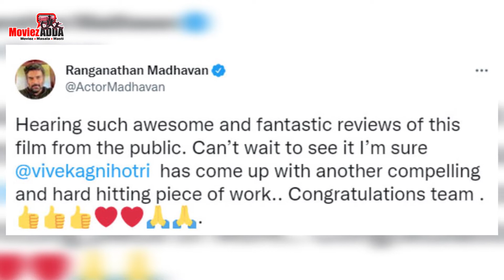R Madhavan Support Vivek Agnihotri's The Kashmir Files Movie